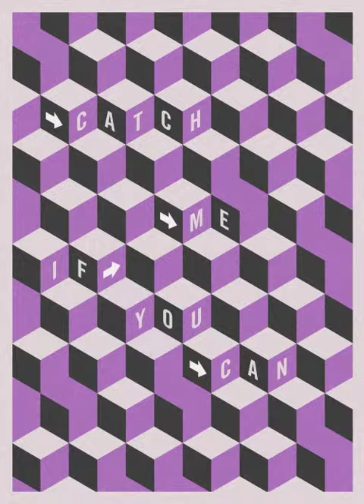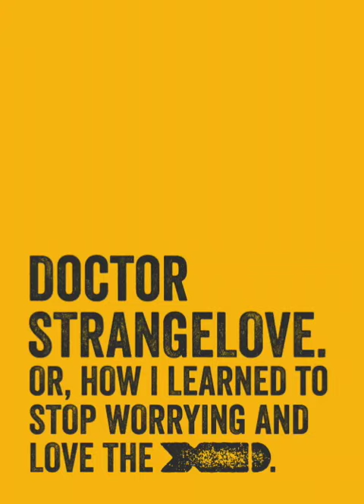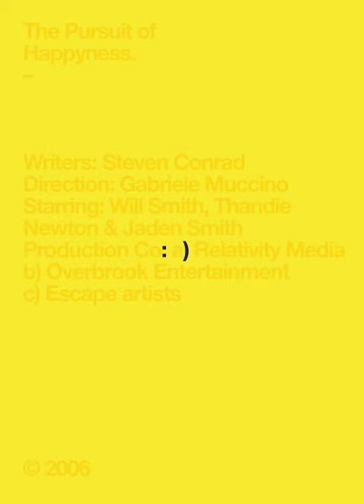...A Movie Poster A Day...